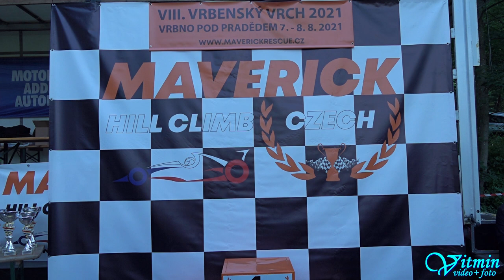VW Golf GTI - David Šplíchal - VIII.Vrbenský vrch 2021 - Vrbno pod Pradědem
David Šplíchal si s vozem VW Golf GTI dojel pro druhé místo ve třídě HA1-2000 v závodech do vrchu VIII.Vrbenský vrch ve Vrbně pod Pradědem  v seriálu Maverick Hill Climb Czech 2021.